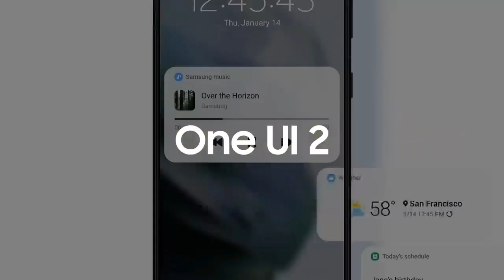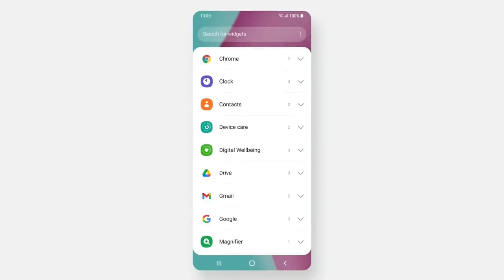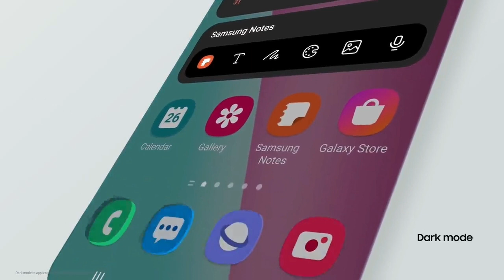Samsung M32 OneUI 4.1 Android 12 Update 🔥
samsung m32 one ui 4 update features samsung m32 one ui 4 beta update features
 samsung m32 one ui 4 stable update
how to install beta update samsung m32 samsung m32 how to install one ui beta update